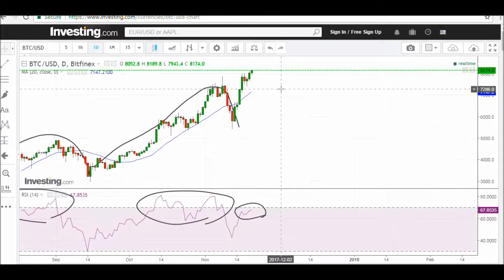Bitcoin price analysis, 20 November 2017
Bitcoin over $ 8000
Bitcoin price analysis, 20/11/2017